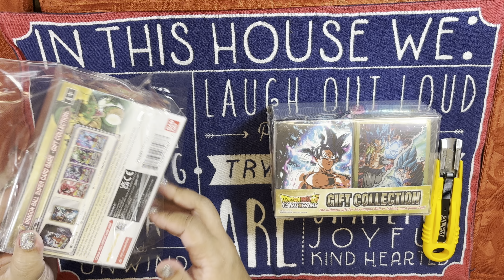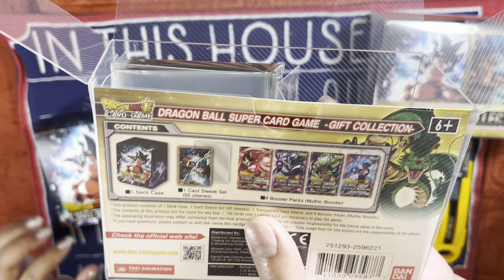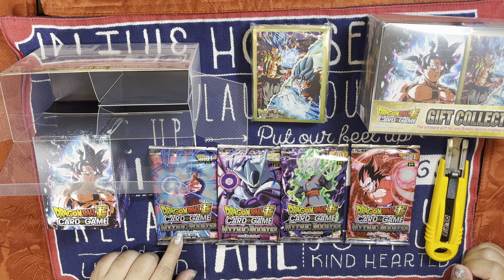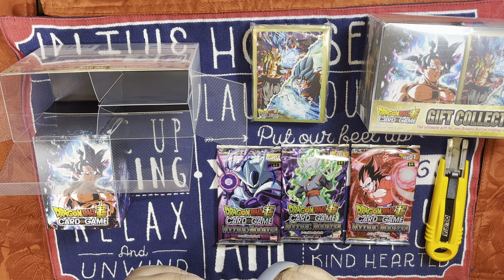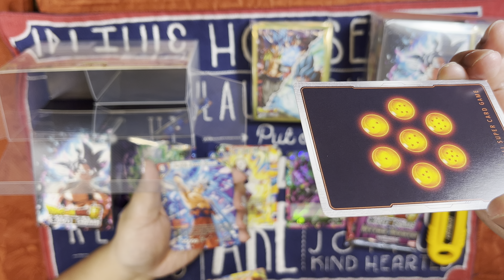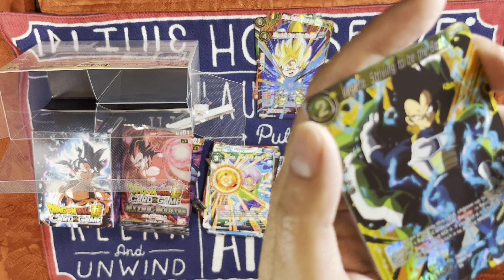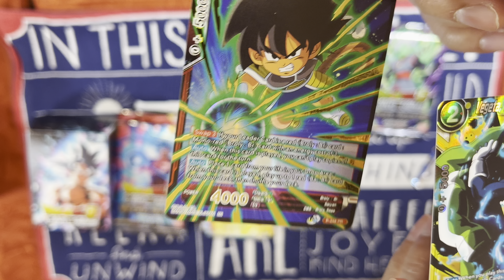Dragonball Super Mythic Booster Gift Collection Opening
Sister came over with the new Dragonball Super Mythic Booster Gift Collection Opening. The gold stamped cards look really awesome.